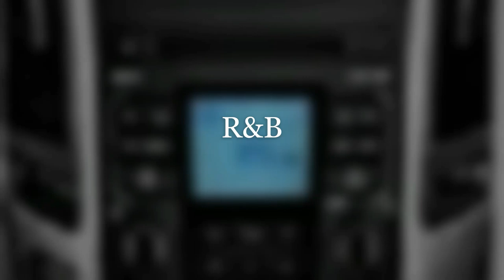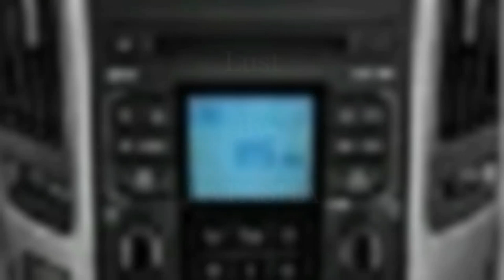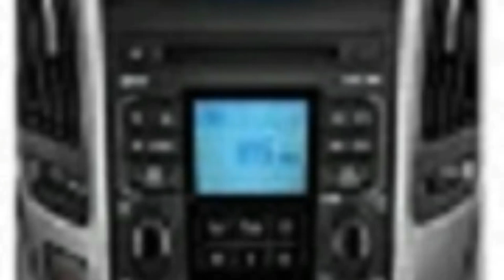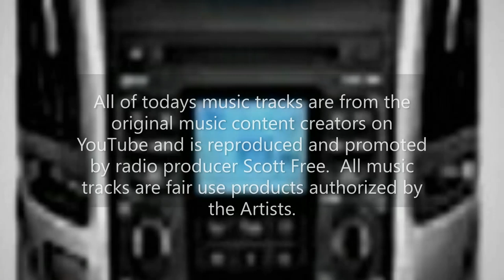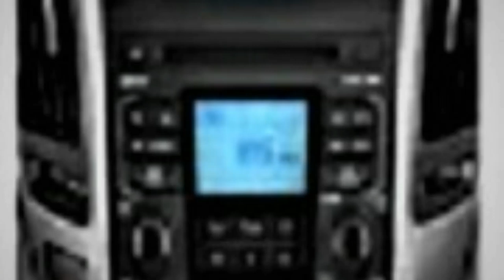The "Sounds of Sunday" May 17, 2020 Late Show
A. R&B Music Mix:
1. Lust By LATASHA.
2. Knuckle By Text Me Records and Social Work.
3. Miles In Print By Joe Bagale.
4. Head Candy By William Rosati.
B. Smooth Jazz Music Mix:
5. Equinox By Bad Snacks.
6. Late NIghts By Causmic.
7. Thirty First Dream By Otis McDonald.
8. Lusciousness By Asher Fulero.
C. International Music Mix:
9. A New Orleans Crawfish Boil. By Unicorn Heads.
10. Pumping Irie By Jingle Punks.
11. Thinking About The Universe By Nate Keefe & BeatMower.
12. Bark By John Deley.